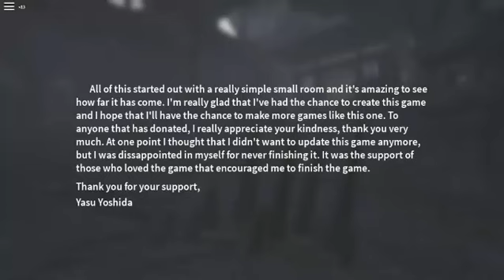Life of an otaku (Roblox)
Like the game? Play it here!

Make sure to support the creator for 3 years of hard work!